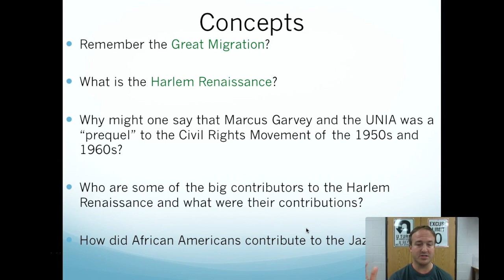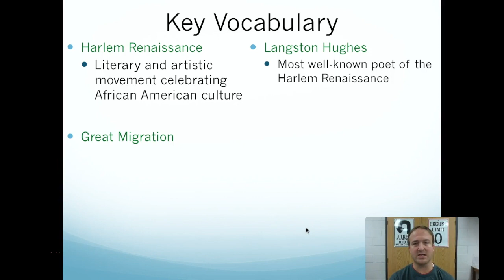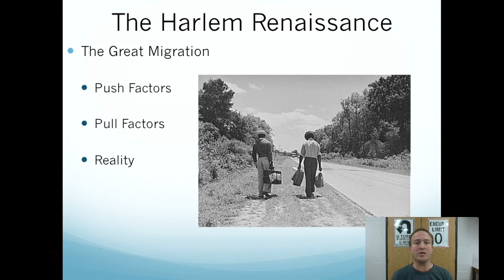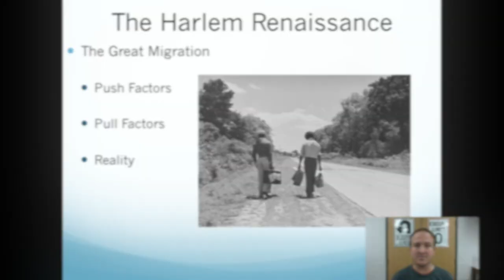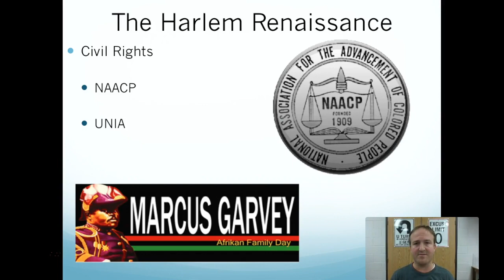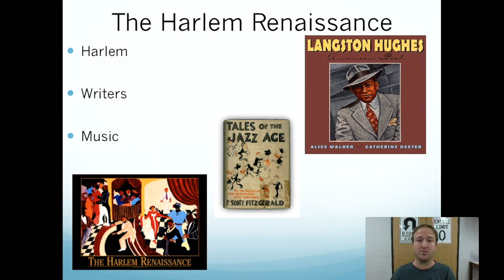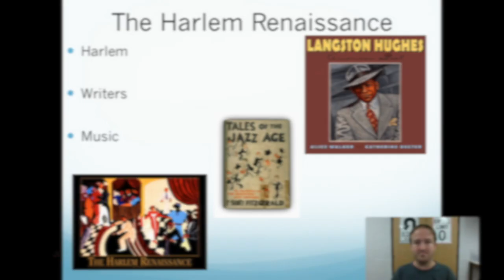The Harlem Renaissance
Influences of the Harlem Renaissance